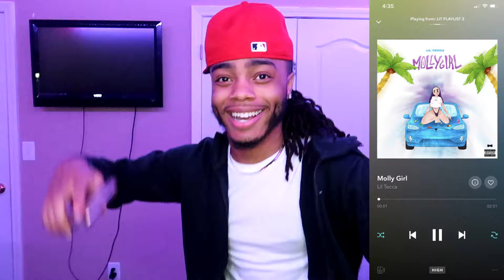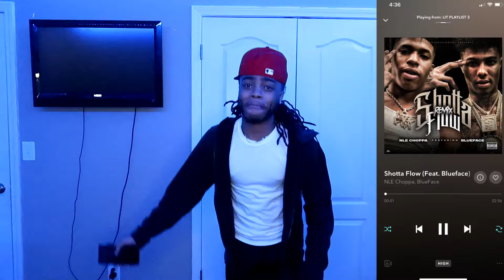LIT PLAYLIST PT. 3 🔥 (YOU NEED THIS PLAYLIST) *2019*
Song list 🔥
1. Lil Uzi - That’s A Rack
2. Tyler The Creator - Earfquake
3. Lil Keed - Fear of God
4. Jaydayoungan - So Long
5. G Herbo - Up it
6. NoCap - No Jewelry
7. Young Nudy - Sunflower Seeds
8. Young Nudy - Mister
9. G herbo - Do Yo Sh!t
10. Lil Tecca - Molly Girl
11. NLE Choppa - Shotta Flow Remix
12. Quando Rondo - New Ones
13. K. Camp - Suicide
14. 1takejay - Intro (DJ Mustard)
15. Lil Durk - Turn Myself In
16. Lil Durk - No Label
17. Shordie Shordie - Bitchuary
18. King Von - Crazy Story
19. Blueface - Daddy
20. Roddy Ricch - Out Tha Mud
21. NBA Youngboy - 4 Sons of A King